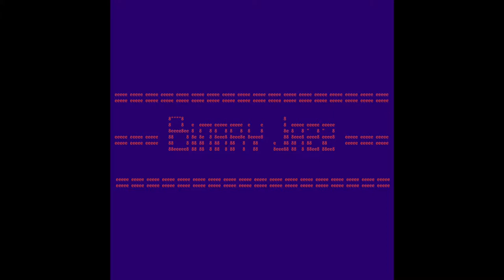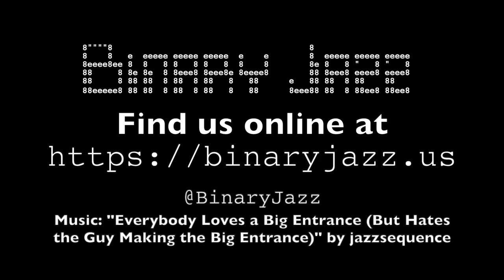Binary Jazz - Episode 1000011: Phloem Bundles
Content warning: DON'T LISTEN WHILE MAKING DINNER! 😂 In this episode we try to discuss what phloem bundles are without losing our appetites. Also air columns, rain ceilings and cold ovens, geography according to Gary, the difference between e.g. and i.e., distinctions between "Generation Y" and millennials and what to do with banana skins.